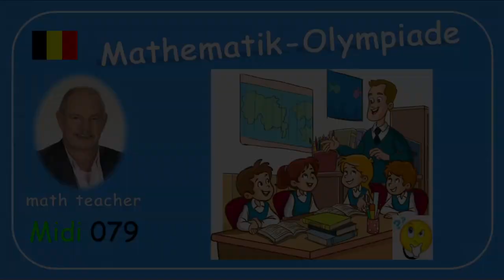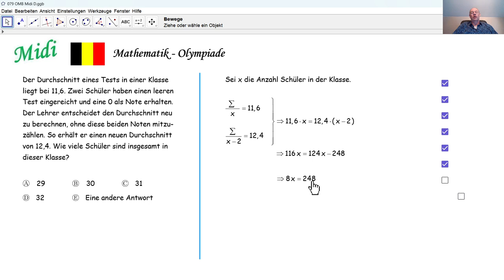Mathematik-Olympiade 2024 Midi 079